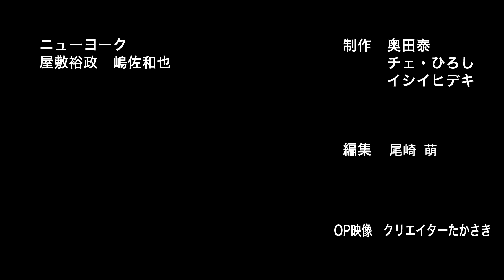【究極】芸人でも解けない⁉ 知ってるだけでお笑い通の超難問クイズ！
《関連リンク》
バビロン千葉Instagram

芸人はオフの状態でもつっこむのか？王者インディアンス田淵に挑戦する芸人が現れた！

【金田一少年の事件簿】なにわ男子・道枝くんの主演内定報道を見て犯人役で出してもらうために犯人顔演技選手権をしました【ニューヨーク】

【芸人トーク】ニューヨーク×ダイタク M1、テレビ、劇場、ギャラ事情など、ひさびさにガッツリ話しました！

【熱唱】歌の記憶のみの嶋佐と歌ネタでM1決勝のダンビラムーチョ大原は､1998年-2002年のヒット曲のサビを歌詞見ずに連続５曲歌えるのか？

2010年デビュー

1986年5月14日生まれ

1986年3月1日生まれ